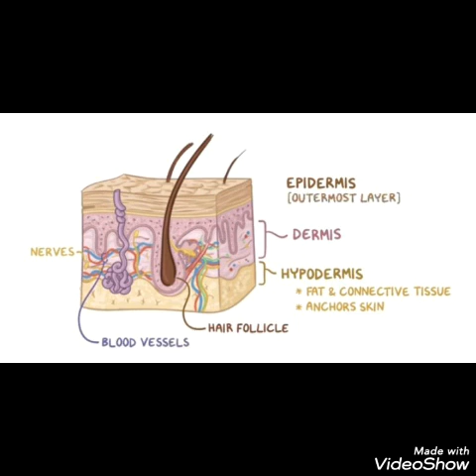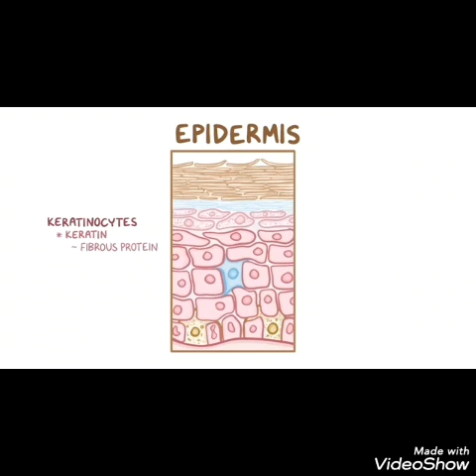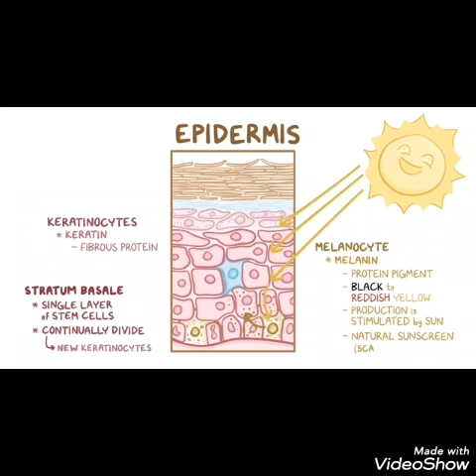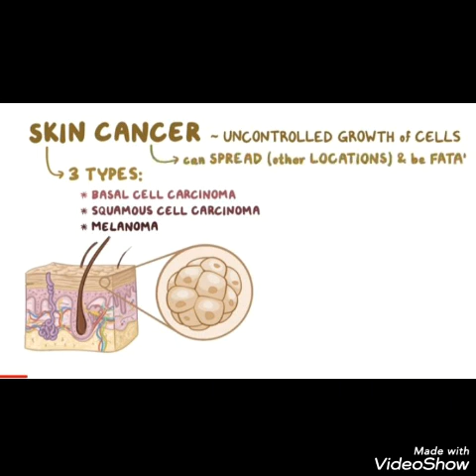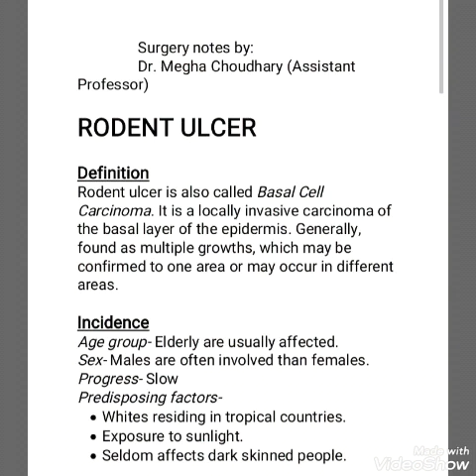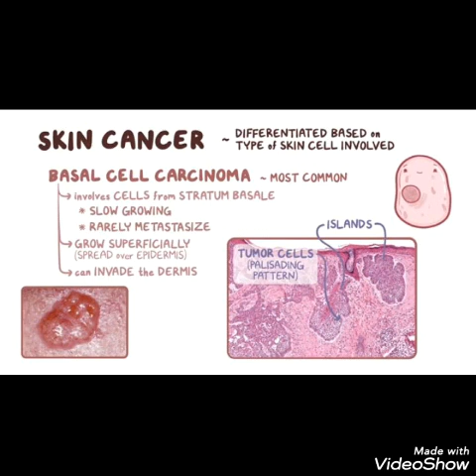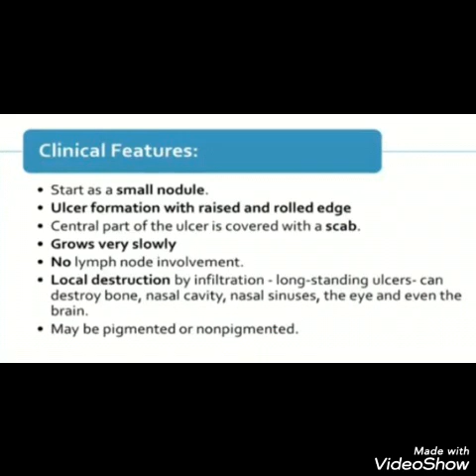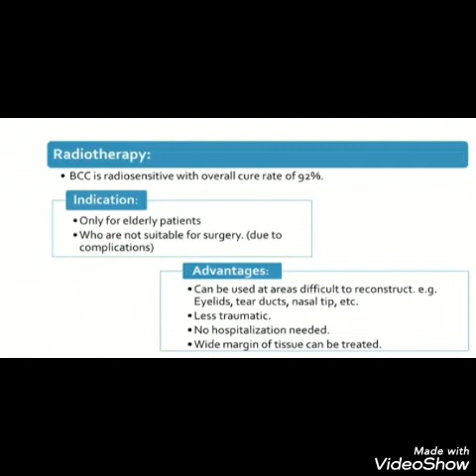Basal cell carcinoma / rodent ulcer ( by Dr. Megha choudhary )